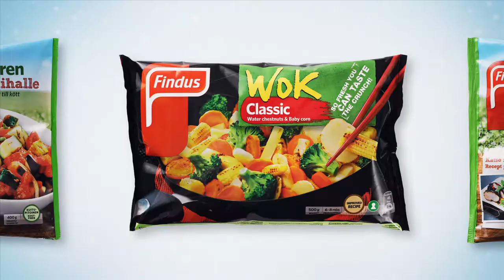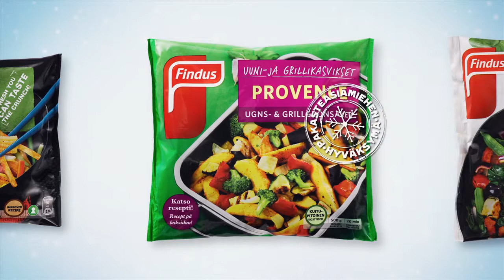Findus Pakasteasiamies: Grilli (Directors cut)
Hannu Karpo seikkailee Findus Pakasteasiamiehenä. (Unofficial version)